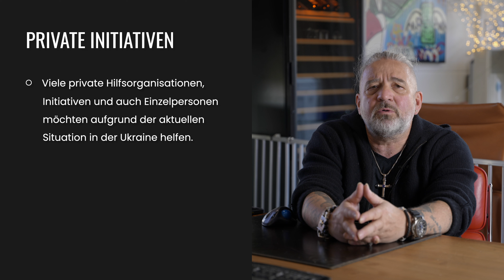Spenden steuerlich absetzen | Daub & Bürgelin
In welchem Umfang und in welcher Höhe können Spenden steuerlich geltend gemacht werden? An welche Organisationen oder sogar Parteien ist dies gesetzmäßig erlaubt?
Dieser Frage widmet sich heute Ralf zum Anlass der aktuellen Situation. Wenn ihr mehr darüber wissen wollt, klickt rein.

WIR STEUERN ANDERS
Daub und Bürgelin ist ein 30-köpfiges Team mit den Schwerpunkten Steuerberatung und Finanzbuchhaltung. Wir freuen uns, euch Themen aus der Welt der Steuerberatung näher zu bringen. Unser Job reduziert sich nicht darauf Zahlen und Bilanzen zusammen zu stellen, sondern wir unterstützen unsere Mandanten in allen möglichen Lebenslagen und Lebenssituationen.

KOMM IN UNSERER TEAM
Wir suchen Verstärkung. Hier findest du die aktuellen Stellenausschreibungen

Wir stellen unser Internet-Angebot kostenfrei und ohne Zugangsbeschränkung zur Verfügung. Durch die Nutzung unseres Internet-Angebots oder die Kontaktaufnahme mit uns kommt kein Vertrag mit uns zustande. Es besteht kein Anspruch auf ununterbrochene Verfügbarkeit unseres Internet-Angebots.

Informationen in unserem Internet-Angebot dienen lediglich Informationszwecken. Sie stellen keine Rechtsberatung dar. Sie können insbesondere keine individuelle rechtliche Beratung ersetzen, welche die Besonderheiten des Einzelfalles berücksichtigt. Soweit wir über Fälle, insbesondere Gerichtsentscheidungen berichten, darf aus deren Ergebnissen nicht auf einen notwendigerweise ähnlichen Ausgang in anderen Fällen geschlossen werden.

Wir bemühen uns, alle in unserem Internet-Angebot bereit gestellten Informationen mit Sorgfalt auszuwählen und bei Bedarf zu aktualisieren oder zu ergänzen. Für Aktualität, Vollständigkeit und Richtigkeit der Informationen in unserem Internet-Angebot können wir dennoch keine Gewähr übernehmen. Dies gilt insbesondere bei Änderungen von Rechtsvorschriften oder Rechtsprechung.

Wir behalten uns vor, ohne vorherige Ankündigung und nach freiem Ermessen Informationen in unserem Internet-Angebot ganz oder teilweise zu ändern, zu aktualisieren, zu ergänzen oder zu löschen.